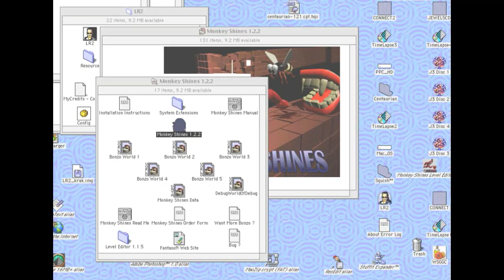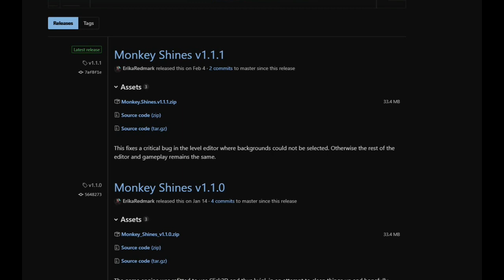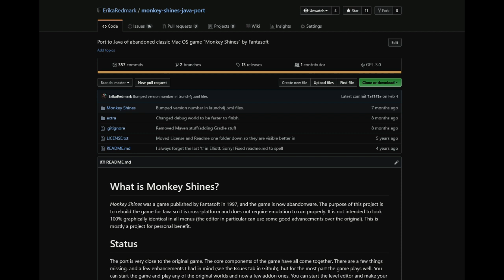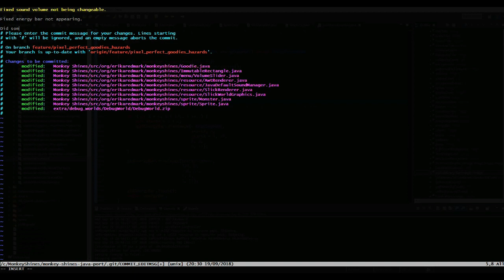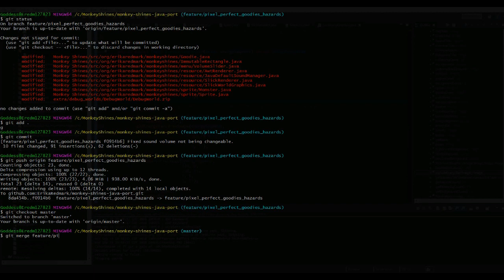Bonzo Hits Youtube: Monkey Shines World 1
Back to Let's Play, but this time with something I programmed myself even if the game was originally an old Macintosh classic.

nearly 20 years after Bonzo hit cyberspace for the first time for the last time, it is now the next time after a few previous times -- I was going somewhere with this. Just read this link. And you can download from it to.

My biggest regret with this project is that the addon worlds have not been ported to it, meaning you still need the original game. I also have yet to finish better goodie grab detection.

If you are a fan of classic games, or a fan of Monkey Shines in particular, or an organic chemist in Cardiff, you may feel inspired to play this game -- instructions at link above.

Music used in this LP:
Spaced Out One: A piano-ish version I made in garage band when I was much younger than I am now. Thankfully it stayed with me all these years and I finally got to put it to use.
Spooked: Music from the actual game.
Connections (Burke's Study): I don't know how this got here. But I like it.

Sunglasses worn by Bonzo in this LP
The 'Bonz' Sunglasses.
It's a play on words with 'The Fonz'. I like bad puns so shut up.